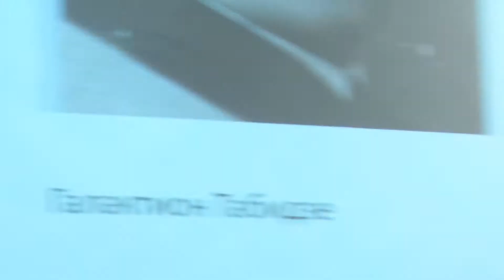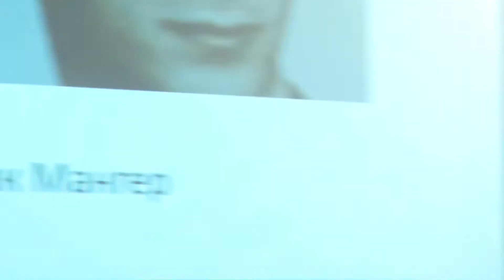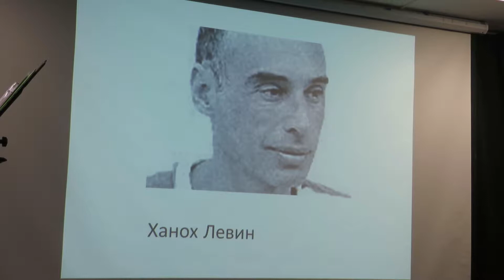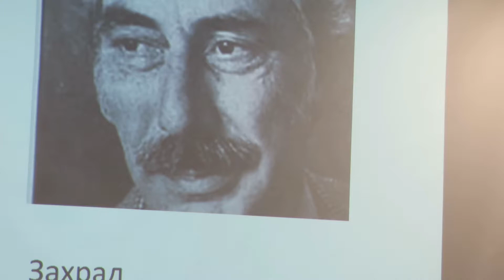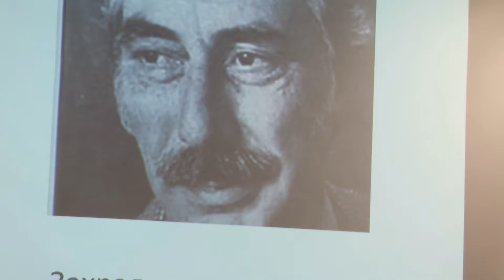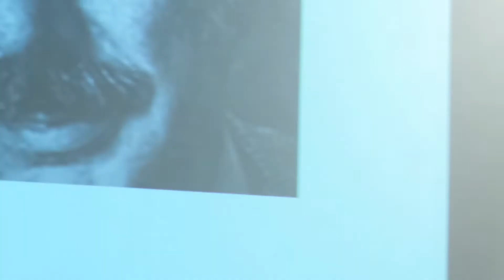07. Дмитрий Сливняк. Переводы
96. Вечер Маргариты и Дмитрия Сливняков в "Удивительной Кошке". 18 января 2019